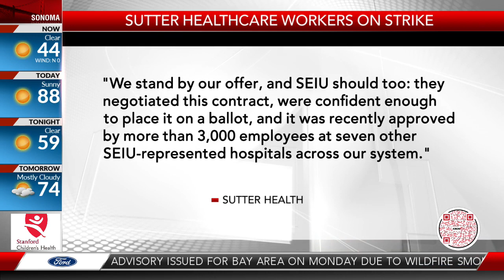Why Sutter Health workers in Antioch are on strike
Will Tran reports live for KRON4 News at 6